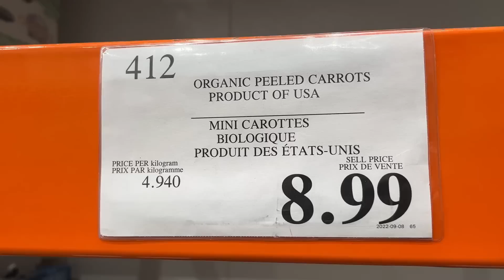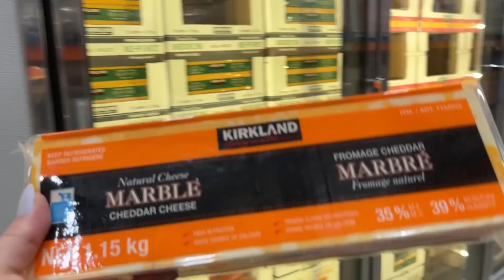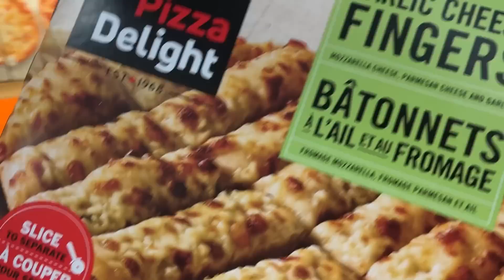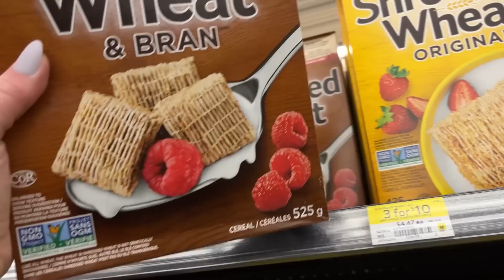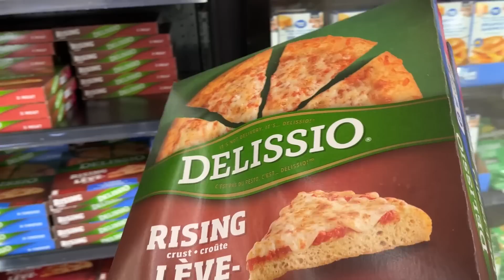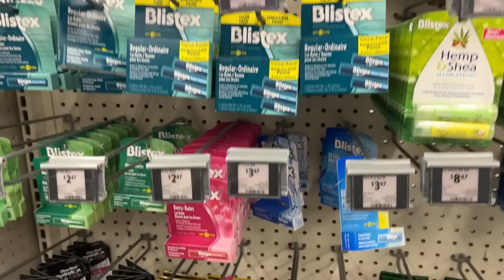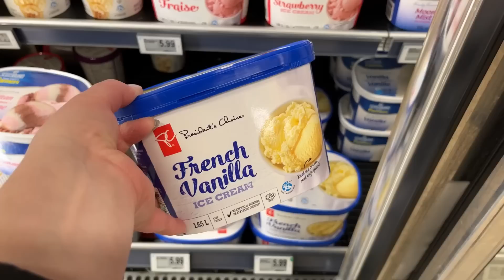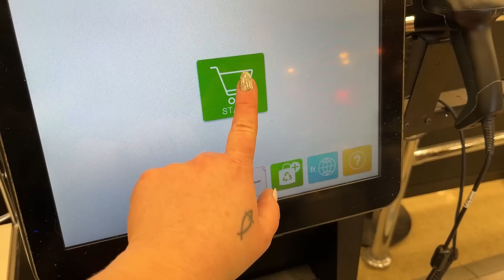Costco, Walmart & More! Shop With Me!New Budget Lifestyle! 🛒